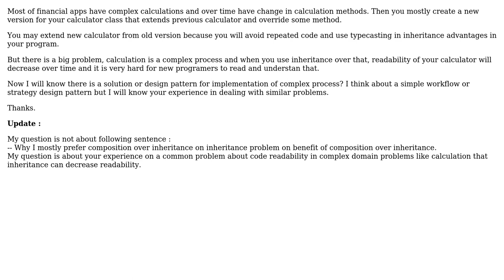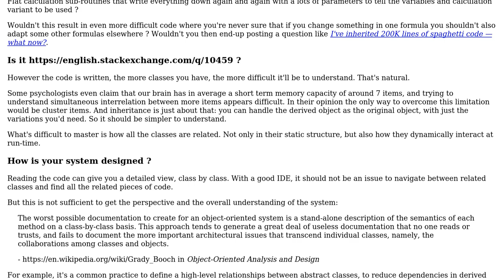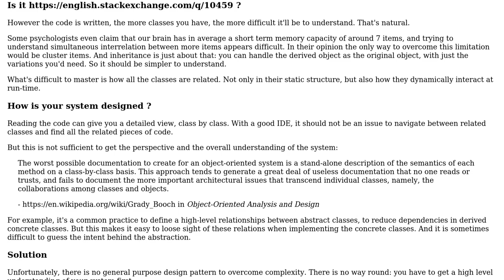Software Engineering: inheritance and polymorphism decrease readability (3 Solutions!!)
Software Engineering: inheritance and polymorphism decrease readability

With thanks & praise to God, and with thanks to the many people who have made this project possible! | Content (except music & images) licensed under CC BY-SA | Music | Images & others | With thanks to user Tulains Cordova user Rasoul Taheri user Martin Maat user John Wu user Christophe user Andy and the Stack Exchange Network Trademarks are property of their respective owners. You are responsible for your own actions.